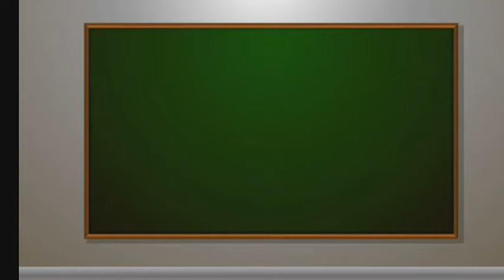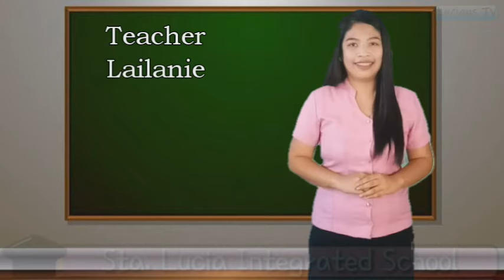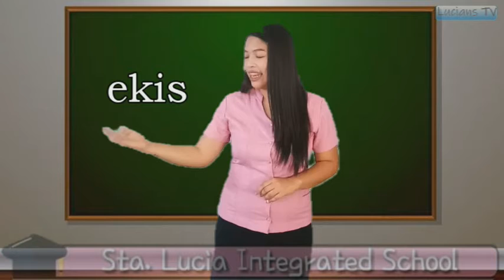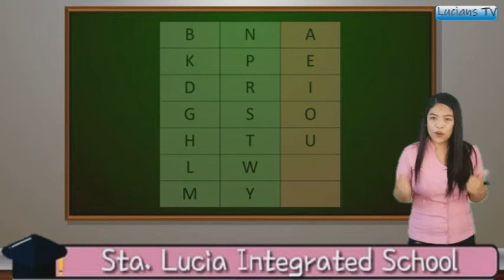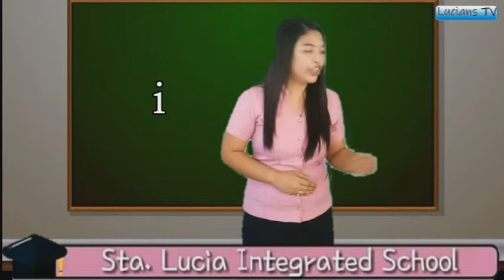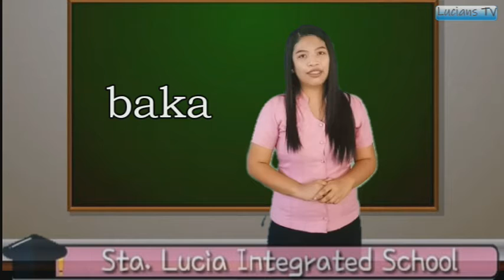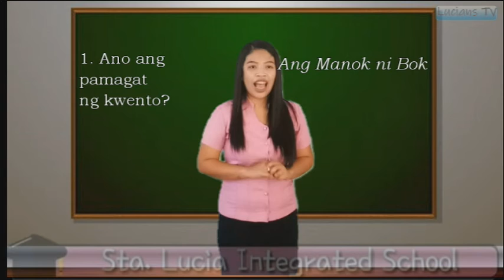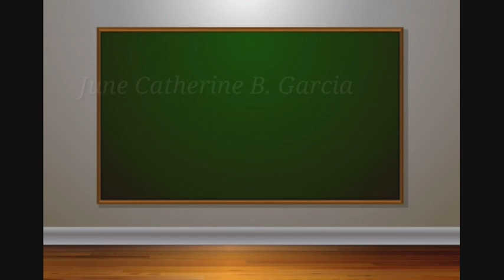Sta Lucia Integrated School Lucians TV Filipino Episode 2